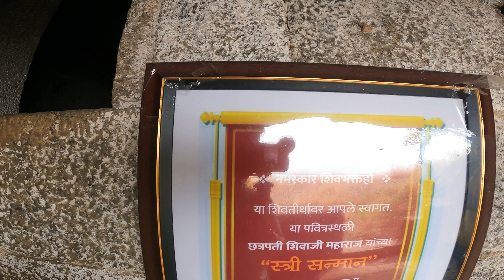Rajmachi fort | History of Rajmachi fort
Rajmachi Fort (Killa) is one of the many historical forts in the rugged hills of Sahyadri mountains (Western Ghats).It consists of two twin fortresses Shriwardhan and Manaranjan, with a wide machi (plateau) surrounding the two Balekillas. Udhewadi is a small village of about 60 households (as per 2011 census report) situated on the machi, at the southern foot of Manaranjan Balekilla of Rajmachi Fort.
राजमाची किल्ला महाराष्ट्रातील पुणे जिल्ह्यातील पश्चिम घाटाच्या सह्यादिरी पर्वतरांगांमध्ये स्थित आहे. हे स्थळ लोणावळ्याच्या प्रसिद्ध हिल स्टेशनजवळ वसलेले आहे आणि मुंबईपासून दक्षिण-पूर्वेस सुमारे 345 किमी अंतरावर आहे. राजमची किल्ला (किल्ला) हा सह्याद्रीच्या पर्वतरांगांमध्ये (पश्चिम घाट) अनेक ऐतिहासिक किल्ल्यांपैकी एक आहे. तटबंदीमध्ये श्रीवर्धन बालेकिल्ला आणि मनरंजन बालेकिल्ला या दोन दुहेरी किल्ल्यांचा समावेश आहे, दोन बालेकिल्ल्यांच्या भोवती विस्तीर्ण माची (पठार) आहे. राजमाची किल्ल्याच्या मनरंजन बालेकिल्लाच्या दक्षिणेला असलेल्या माचीवर उधेवाडी हे सुमारे २२ घरांचे छोटेसे गाव आहे. हा प्रदेश ट्रेकिंगसाठी एक उत्तम मार्ग आहे आणि निसर्ग प्रेमी आणि ट्रेकिंग प्रेमी वर्षभर येथे वारंवार येत असतात. स्थानिक कुटुंबे पर्यटकांना जेवण आणि निवासस्थान देतात.

If you like this video please hit